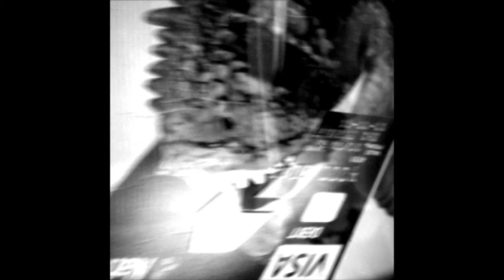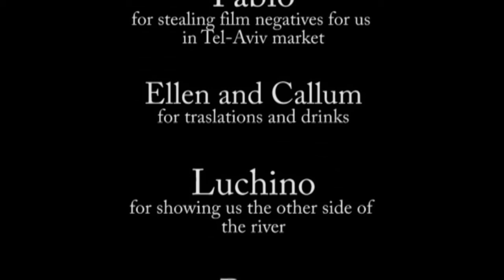fallen empire photobook trailer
London 2012.
Some stills from the photobook Fallen Empire